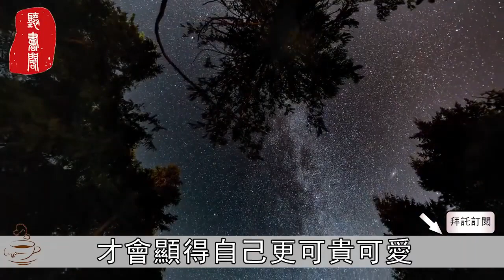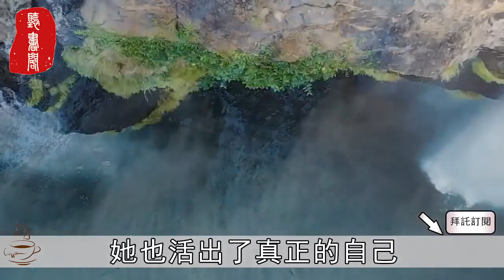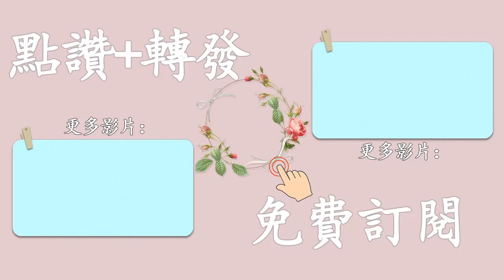聽書閣：男人的犯賤心理：女人越喜歡發這個「脾氣」，他就越對你「愛不釋手」